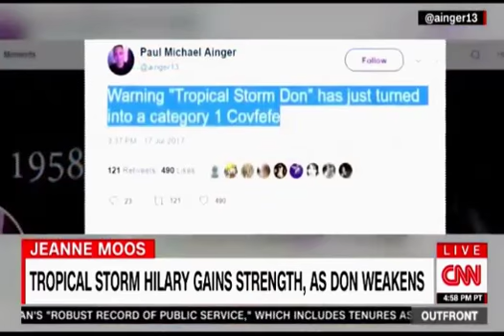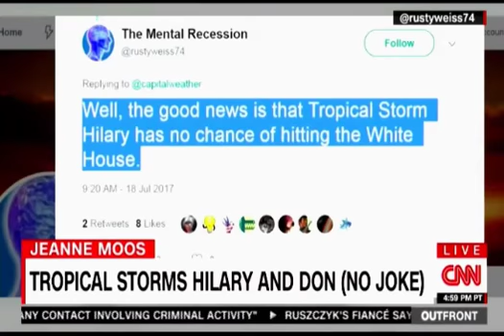Storms Don (small not organised Low Energy) & Hilary (no chance of hitting the WH)